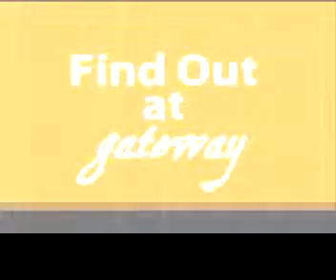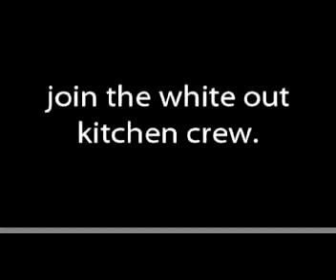Kaleo Announcements 1-6-2010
Edited by Charity Meinhart